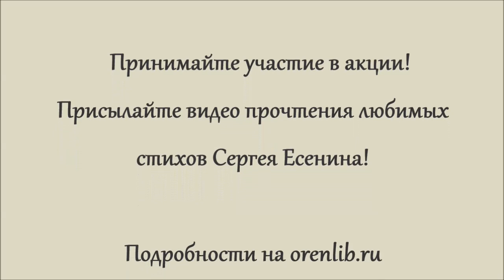Акция «Ваш Сергей Есенин». Валентина Панова